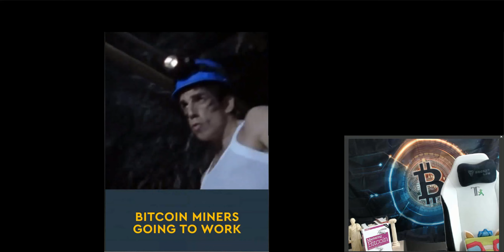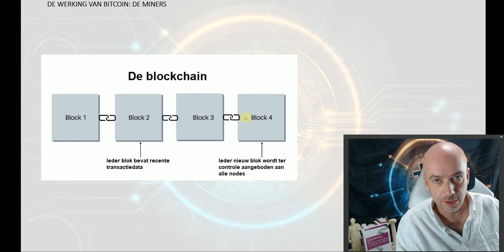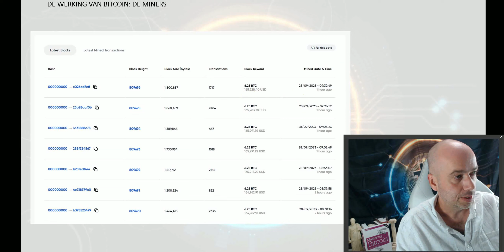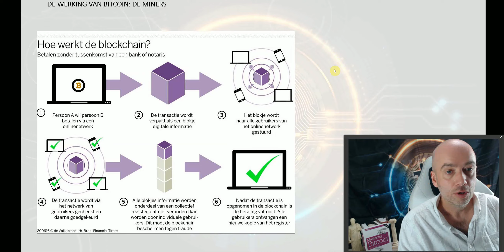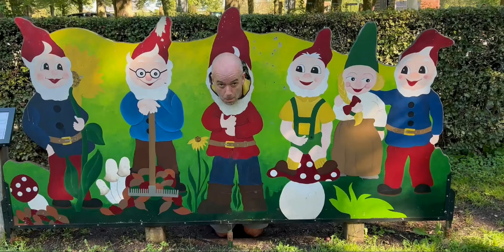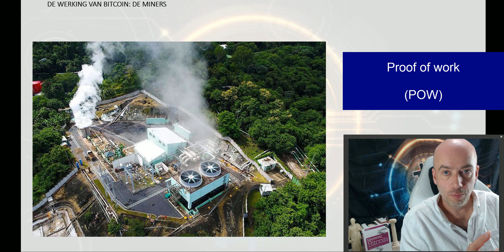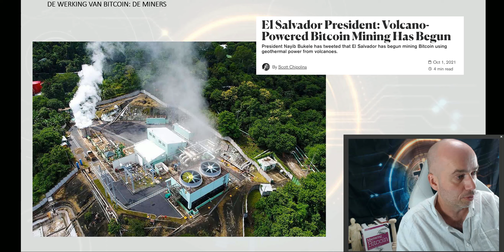(14) Bitcoin, een betere wereld: De miners (I)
Onze wereld staat voor grote veranderingen. Ons geld is onherstelbaar stuk.
Is Bitcoin de nieuwe weg om in te slaan? In deze 36-delige videoserie belicht ik vanuit allerlei invalshoeken de betekenissen van de eerste munt in de geschiedenis van de mensheid, waar geen enkele regering vat op heeft: geld gescheiden van de staat.

In deze video komt de wereldwijde motor van Bitcoin aan bod: de miners.
Via ingenieuze algoritmes ontstaat er een balans tussen prestatie en beloning en is het Bitcoin netwerk uitgegroeid tot een kluis die beschermd wordt door een onverslaanbare, cryptografische rekenkracht.

Wil je meer weten, vragen stellen of gewoon kletsen over Bitcoin en crypto met mij persoonlijk, of een enthousiaste, elkaar helpende groep cryptoliefhebbers? Kom dan ook bij onze discord

BTC-adres van meester Crypto:
bc1q3t70macpz4yxzphdj7fshz90du4hvh2sqdlujp